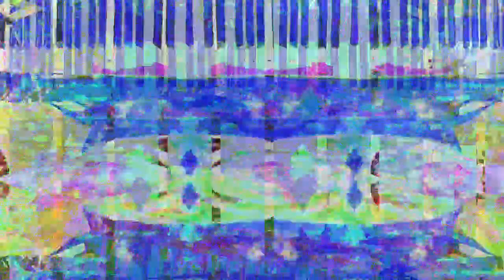[EPILEPSY WARNING] Movie 23 03 01 18h53m34s